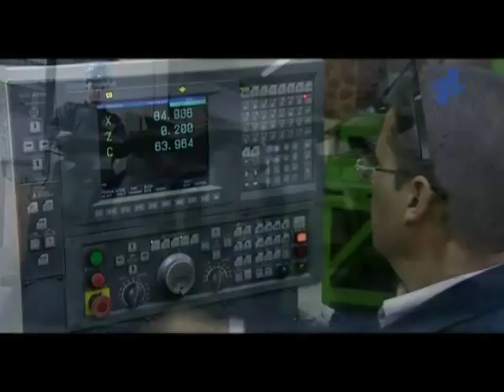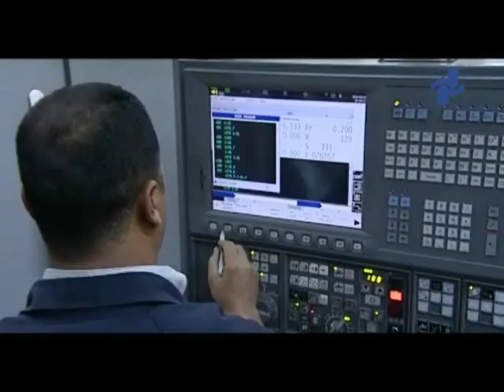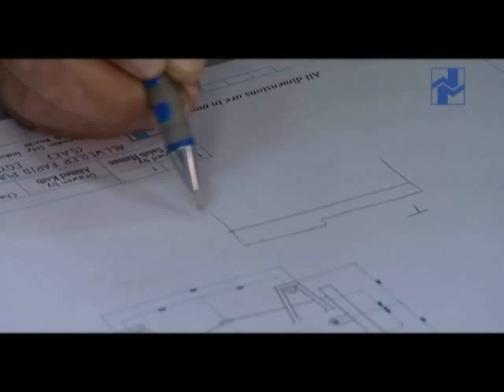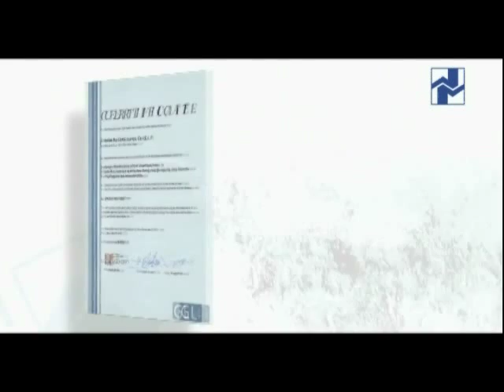Allweiler Farid Pumps DOCUMENTRY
Allweiler-Farid Pumps is a joint venture with the German worldwide known pump manufacturer "Allweiler GmbH" which is a member of the "Colfax Fluid Handling" and the Egyptian "Farid Hassanein Co.", granting our product a prominent status of trust and expertise allowing our product to endure the international competition smoothly and now we are one of the biggest pump manufacturer in Egypt and MENA Region.
تأسس مصنع الوايلر -فريد للطلمبات عام 1982   في مدينة 10 من رمضان الصناعية في جمهورية مصر العربية بالشراكة مع شركة الوايلر الألمانية والتي تتواجد منتجاتها في أكثر من 24 بلدا حول العالم.
و هو احدى شركات أولاد فريد حسنين
 من خلال ايماننا في شركة الوايلر فريد للطلمبات اننا نريد تلبية كلا من  الطلب المحلي و العالمي  والأسواق الدولية على حد سواء في مجال المضخات لجميع الأغراض تستخدم الشركة  أعلى التقنيات و معايير الجودة المعتمدة دوليا مع حرص الشركة تقديم المنتج بأسعار معقولة وذلك للوصول الى اقصى رضاء للعميل بكافئة شرائحة السوقية.
تدريب وتطوير
من وجهة نظرنا نعتقد أن المنتج هو سلسلة من الإجراءات والموارد ، لذلك الى التطوير المستمر لجميع سبل الموارد لدينا وأهم هذة الموارد هي الموارد البشرية بدءا من تطوير العامل الى المديرين و رؤساء الأقسام  و ذلك حرصاً مناو مساهمة في رفع كفاءة المنتج النهائي بشكل عام و الوصول الى رضاء العميل بشكل أكثر و أكثر  .

الشهادات و معايير الجودة
الشركة حريصة على توفير مضخات عالية الجودة بما يتوافق مع المتطلبات  و المعايير الدولية مثل
  ISO9001 ، ISO17025 ، OHSAS18001 ، UL Listed ،    CE Mark